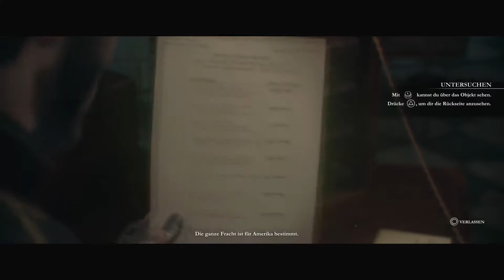The Order: 1886 - Riskanter Plan | 08 | Let's Play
Wir spielen Sir Galahad der Ritter eines Geheimordens ist und nach Halbblütern sucht um diese zu bekämpfen, da sie eine Gefahr für die Bevölkerung darstellen. Gemeinsam mit anderen Mitgliedern des Ordnens, ein Team dem er Vertraut, nicht nur die Halbblüter stellen eine Gefahr da, es droht auch eine Revolution. Die Rebellen haben große Pläne.